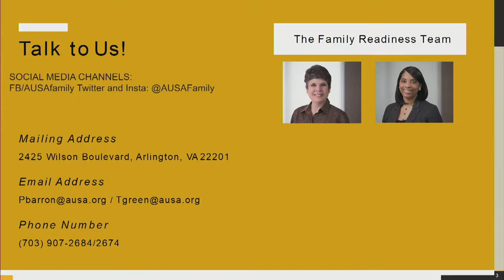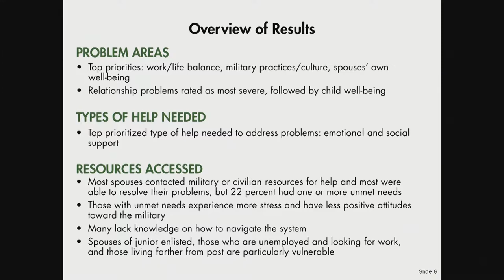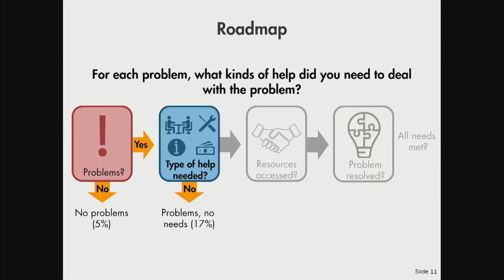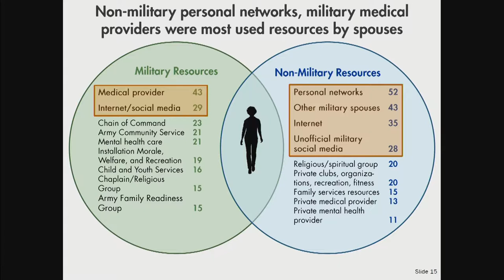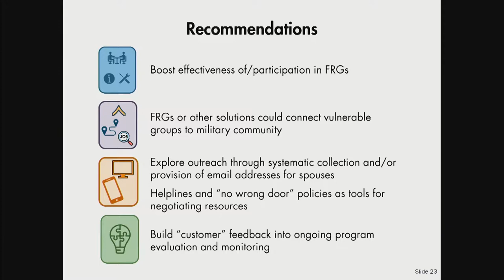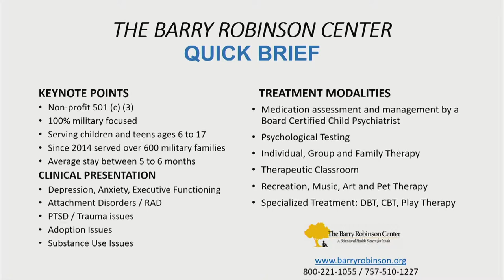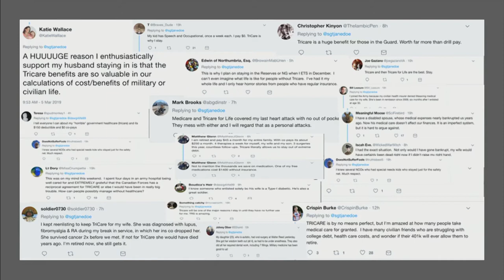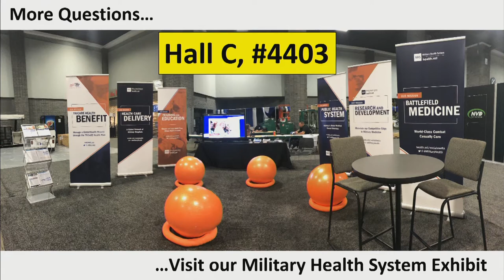Military Family Forum I: Today‘s Army Spouse - Addressing Life‘s Challenges (Part 1)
OPENING REMARKS
Patricia M. Barron
Director, Family Readiness
Association of the United States Army

SPEAKER
Dr.Thomas E. Trail
Behavioral Scientist
RAND Corporation

MODERATOR
LTG Patricia D. Horoho
Senior Fellow, Institute of Land Warfare, Association of the United States Army

PANEL #1
COL Steve Lewis
Family Programs Branch
Office of the Deputy Chief of Staff for Installations, G-9

Maria Reed
2019 Armed Forces Insurance Army Spouse of the Year

Robert E. McCartney, MSW
Chief Executive Officer
Barry Robinson Center

PRESENTATION
LTG Ronald J. Place, MD
Director, Defense Health Agency

PANEL #2
Healthy and Resilient Army Families

Laura Mitvalsky
Director, Health Promotion and Wellness
United States Army Public Health Center

John J. Resta
Director, Institute of Public Health
United States Army Public Health Command

Timothy B. Higdon
Program Manager
Healthy Army Communities Family and Morale, Welfare & Recreation
United States Army Installation Management Command

Dr. Shelley MacDermid Wadsworth
Professor, Human Development and Family Studies
Purdue University

Anita Gorecki-Robbins
Army Spouse